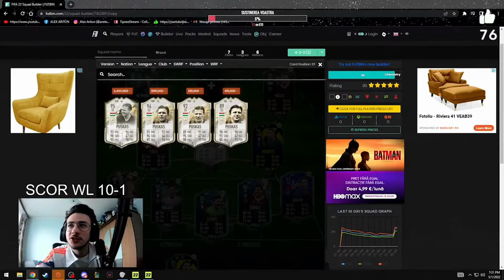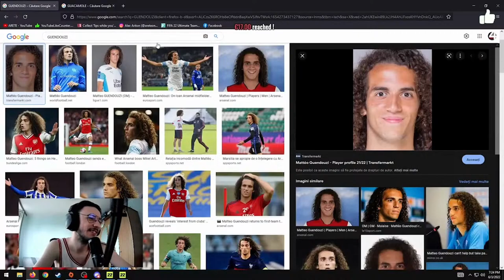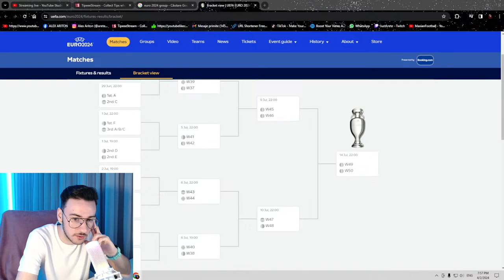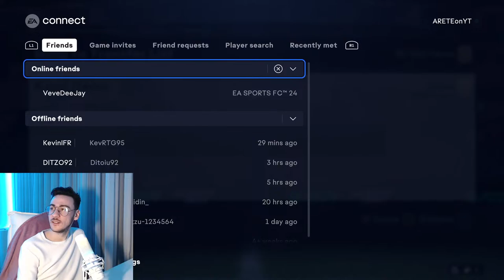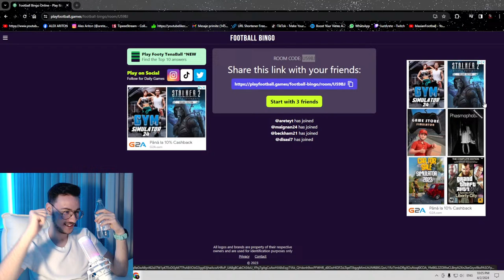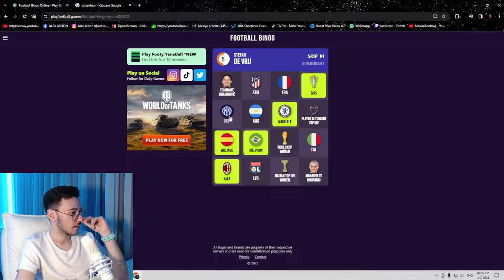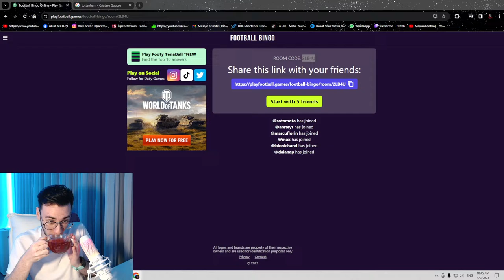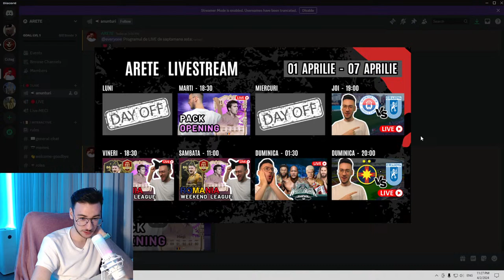🔴 PACK OPENING ^^GOLAZO^^ PROMO + FACEM ECHIPA PENTRU WEEKEND LEAGUE! EA FC 24 LIVE ROMANIA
⚽️PACK OPENING ^^GOLAZO^^ PROMO!
FACEM ECHIPA PENTRU WEEKEND LEAGUE ALATURI DE REGELE GHEORGHE HAGI & Co!
Deschidem pachete si continuam aventura pe EA FC 24!
Deschidem pachete pe SharePlay - PS5  PSN: ARETEonYT

🔴 REVIEW-URILE SE FAC CU SUMA MODICA DE 3 EURO

🔞Content pentru persoane de peste 18 ani. Totul este un pamflet!